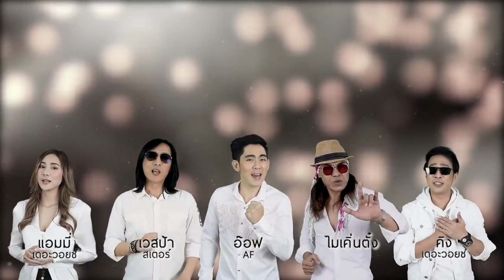10976 เพื่อไทย จี้นายกลาออก ! หลังเข้าซบ รวมไทยรักษาชาติ หลังหนีจาก พปชร.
Line  : vihok001